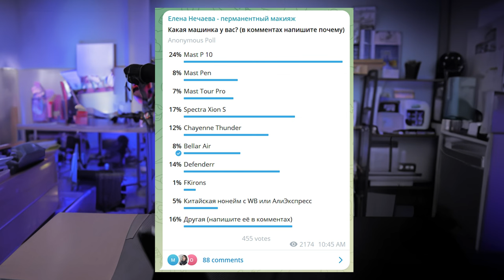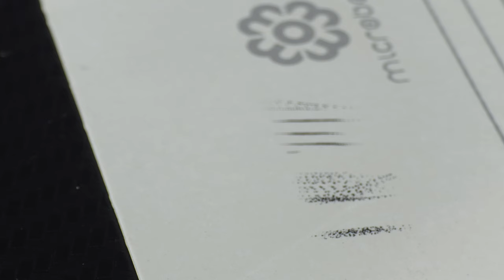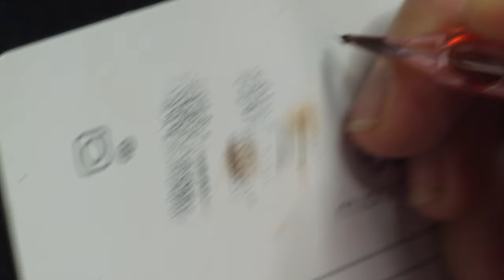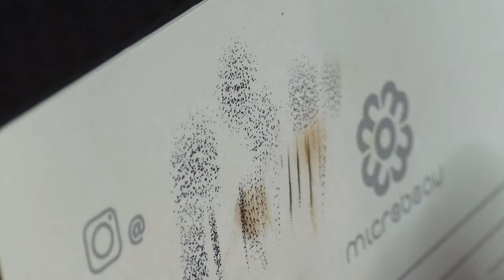Cheyenne Sol Nova VS Bellar AIR VS Mast P10